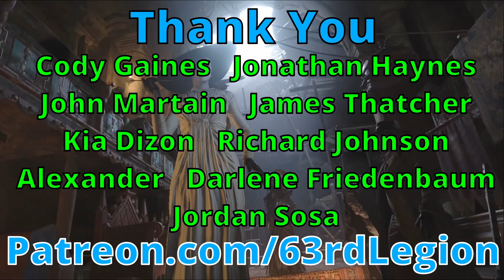Play Kenshi in Dungeons & Dragons (Mortal Kombat D&D 5E Builds)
Time to unleash blades and telekinetic fury